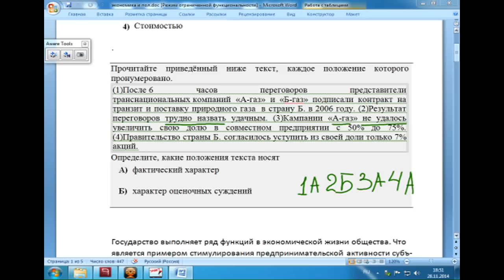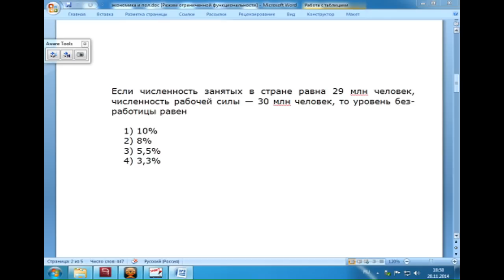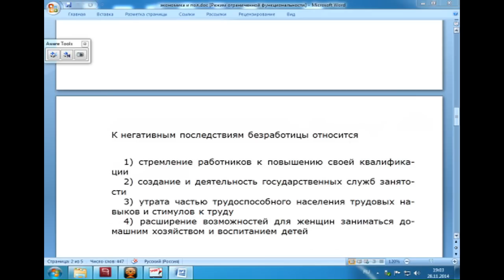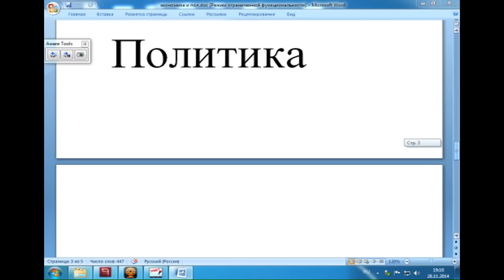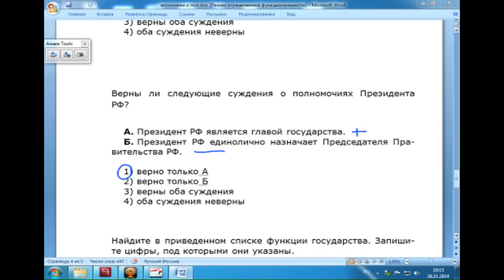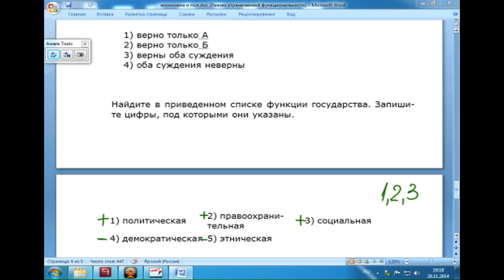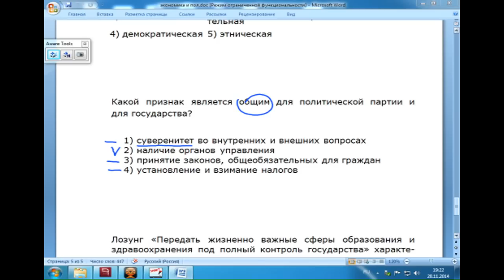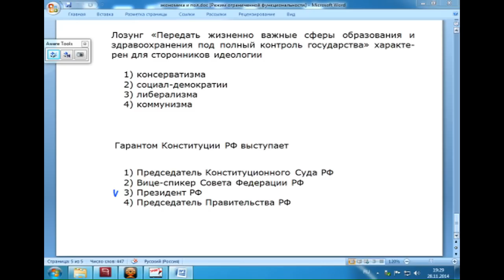Обществознание. 11 класс, 2015. Экономика и политика. Подготовка к ЕГЭ по основным предметам от EGE7